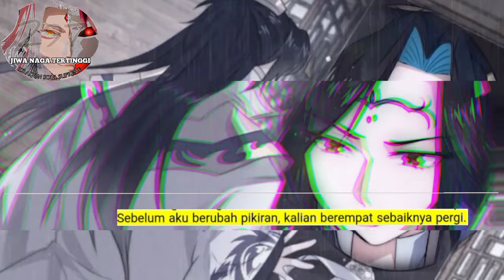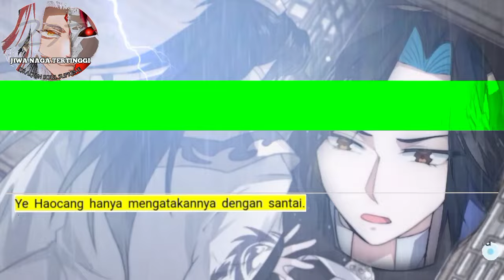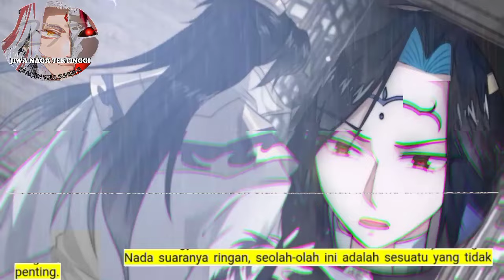Jiwa Naga Tertinggi season 297